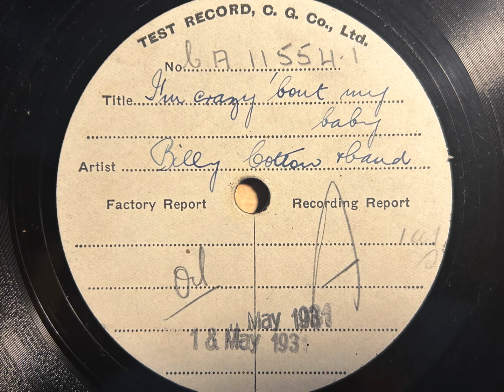I'm Crazy 'Bout My Baby - Billy Cotton And His Band - Columbia Test Pressing of CB-292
This one arrived only this morning - and I was so impressed with the fidelity when it was transferred. Columbia records at this period were easily the best-sounding of all the record companies. You can even hear Sid Buckman pop the microphone at the 54 second mark! This was a factory test of the issued side.

London, May 5, 1931